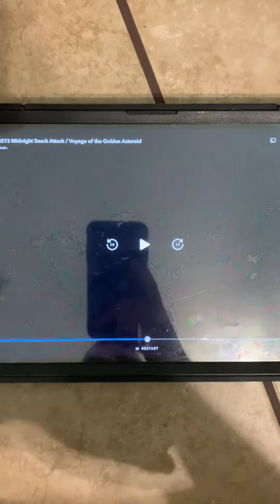Super strong 💪 spaghetti 🍝 get down